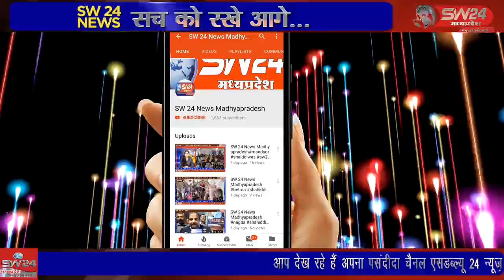SW 24 News Madhyapradesh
khargone shivrajsinghdance खरगोन जिले के भीकनगांव विधानसभा के तितरानिया में सभा लेने पहुँचे मप्र के मुख्यमंत्री शिवराजसिंह चौहान